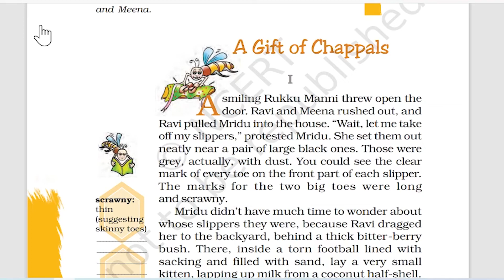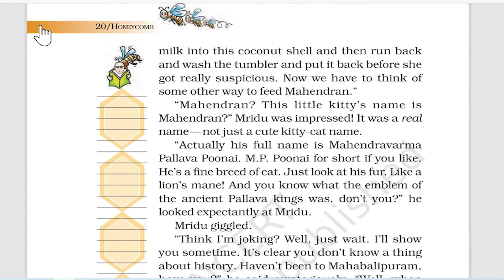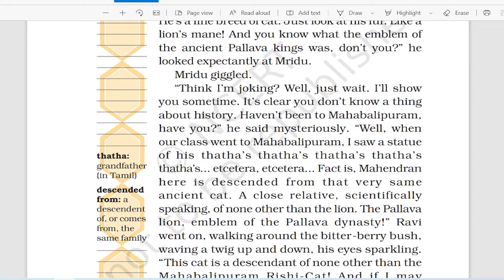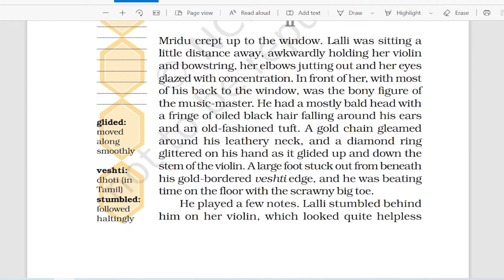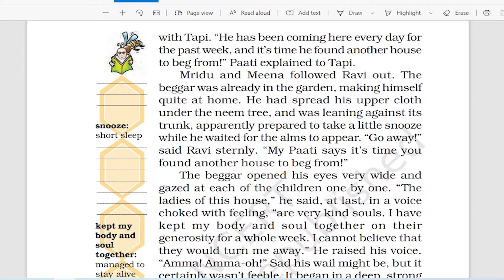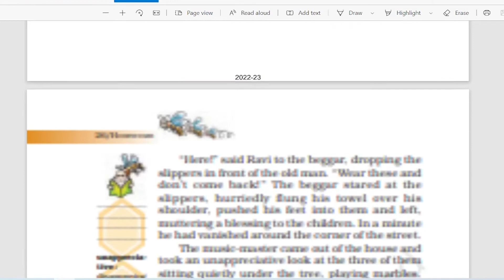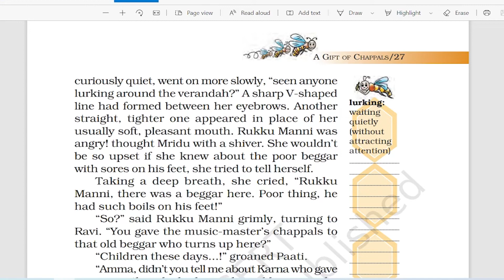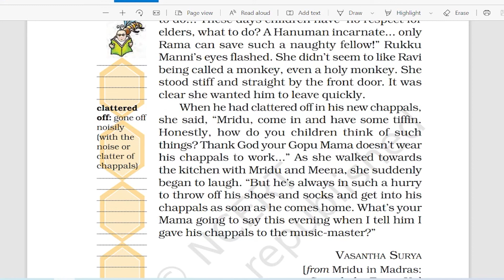Class 7 Chapter 2 | A Gift Of Chappals | Honeycomb | NCERT ENGLISH | Explanation In Hindi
इस वीडियो में हम कक्षा 7 की English Honeycomb की NCERT का Chapter :2 पढ़ेंगे। हमे उम्मीद है कि यह वीडियो आपके लिए अवश्य ही लाभदायक सिद्ध होगा। अगर आप हमे कोई सुझाव देना चाहते हैं तो कमेंट में अपनी बात जरूर लिखें। आपके सुझाव हमारी इस यात्रा को एक सही दिशा प्रदान करेंगे। धन्यवाद.!

✔️ Class: 7th
✔️ Subject: English
✔️ Chapter: A Gift Of Chappals   | Honeycomb| Chapter 2
✔️ Topic Name: Explanation In Hindi